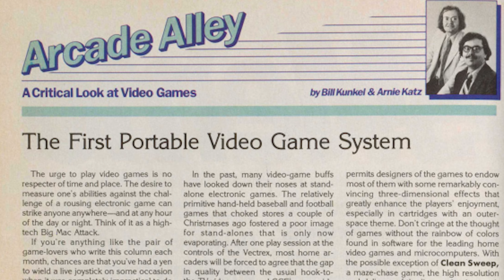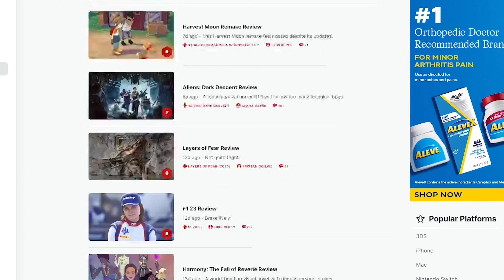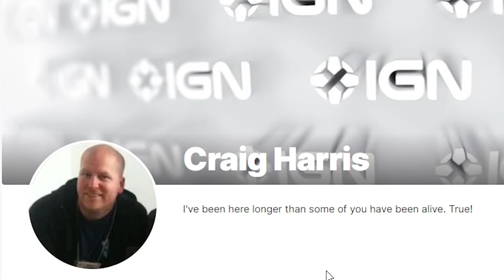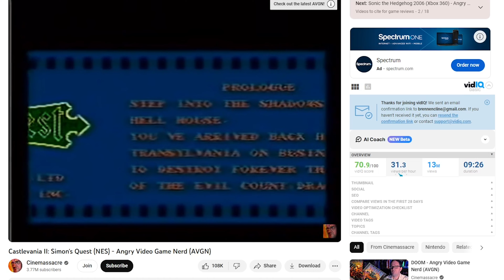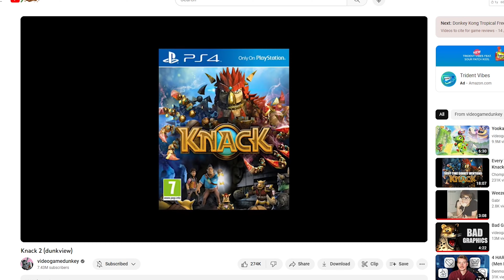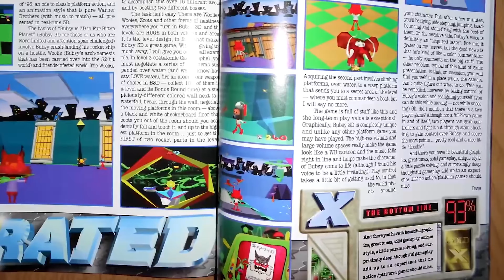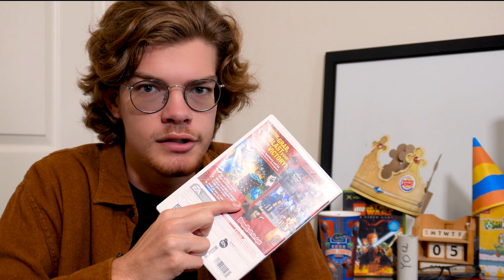The Game Critic - Orangienblue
Game Critics are everywhere.
Whether it's companies like IGN, Metacritic, or Game spot,
Or Youtubers like Scott The Woz, VideoGameDunky, The Angry Video Game Nerd, and more. They all server the same purpose. To talk about video games.  So let's find out about the history of video game reviews and how to become a video game reviewer.

JJJreact

Sports Games
I Bought 600 Copies of Burger King Video Games
A Tribute to Club Penguin
Super Mario Galaxy | Nintendo's Greatest Masterpiece
Black Friday